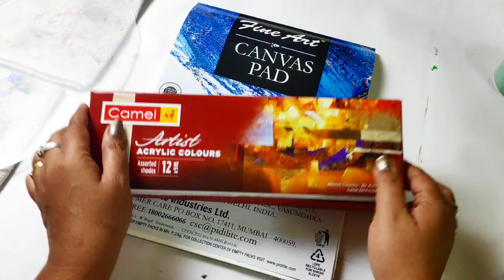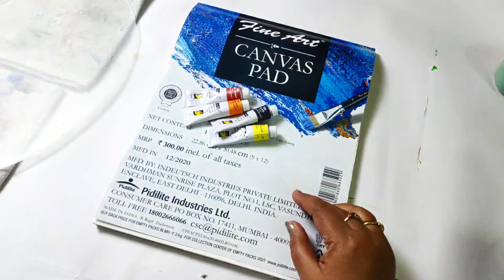Acrylic painting for beginners...easy techniques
Acrylic painting for beginners...easy orange cloudy landscape

Hi...My Beautiful Art friends ..🖌️🎨🌷

This video is for acrylic painting for beginners. in this video I have shared tips and techniques for acrylic painting. so hope you find them useful.

🖌️For Online Painting Classes WhatsApp your
Name, Age, location, and share your Artwork

Art Material used in this video.-
🖌️Masking Tape 1 inch
🖌️Masking Tape 1/2 inch
🖌️Canvas Sheet Camel Size 10x12 inch
🖌️Palette Knife
🎨Palette clear transparent
🎨Sponge for painting
🎨Sponge for painting

Artista Pooja Hindi is about drawing and painting knowledge & tutorials in Hindi. A Complete Paint Art Channel in Hindi Let's be happy.. Let's be creative🎨🌸

All Materials are useful for painting 🌷🖌️

🎨 Wooden Table Easel
🎨 Table Top Wooden Easel
🎨 Standing Easel
🎨 My Easel large
🎨 DeskTop Table light weight Easel
🎨 Metal Easel
Large easel with wheels
🖌️ Round Canvas
🖌️ Round Canvas Black
🖌️ Wooden Painting Board
🖌️ Oval Shape Canvas
🖌️ Wooden Board with Easel
🖌️ Painting Brush Set

Canvas board
🍁 Round shaped Canvas board
🍁 Acrylic paints (bottle) set
🍁 Acrylic paints (tube) set
🍁 Acrylic paints artist grade
🍁 Brush set flat
🍁 Brush set with pallet knife
🍁 Round brush set
🍁 Easel /stand for painting
🍁 Table Easel for painting

Acrylic colors
Acrylic tube colors
Brushes set
Acrylic painting sheet \ paper
Canvas set

👉Tripod 1
👉Tripod 2
👉Hard drive
📱 My Mobile
My Gimble

COPYRIGHT INFO

THANK YOU SO MUCH for understanding ...You are the reason i am creating ..thanks for your love n support
Love
Pooja💗